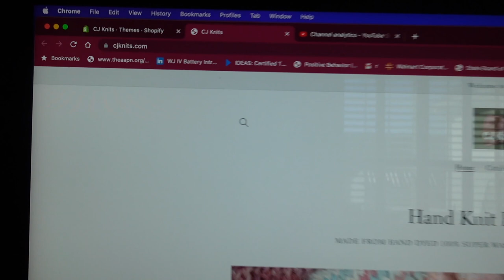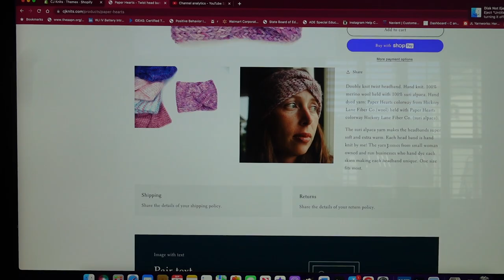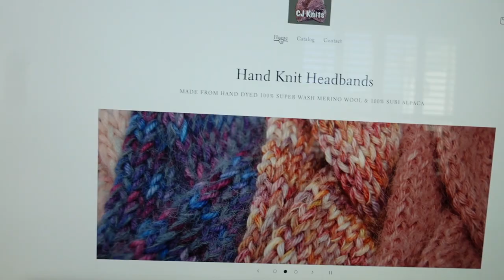BREEDING SEASON IS UPON US! WHO are we RETIRING THIS YEAR! Headband website is LIVE!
These are the nets I use, I have the double spike. 164 ft rolls.

This is the charger I use.

Hi! Welcome to the Funny Farm! I'm Claire a 30 something, millennial, psychologist, and homesteader! We are homesteading for the weekend warrior here on our channel. We hope our videos are fun and teach you a little something along the way.

TeeSpring shop! Lots of colors & sizes! Ships to most places in the world!!

These are the milking supplies I use and information about our cameras! It doesn't charge you any extra!

Solar System information:
Solar Y branch connectors/parallel

Solar Panel brackets for mounting

Polycrystalline Solar Panel

Voltage Meter

12v Battery

Monocrystalline Solar Panel Starter Kit
Hoof Trimmers

Stackable Feed Bins

Wormers:
Corid for Coccidia

Milking Supplies:
Milk Pump System (Dansha Farm's Brute Milking Kit)

Milk Strainer

Milk Filters

For Yogurt:
Instant Pot

Greek Yogurt Maker

Cameras:
Sony ZV-1

Go Pro Hero 6